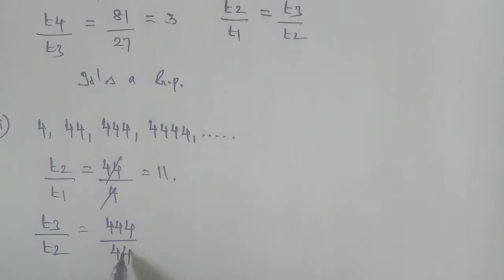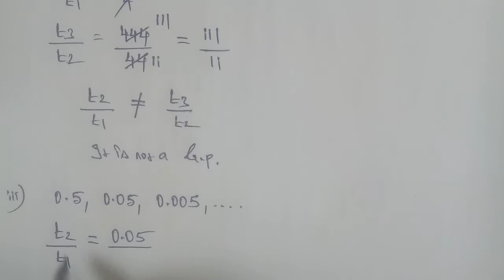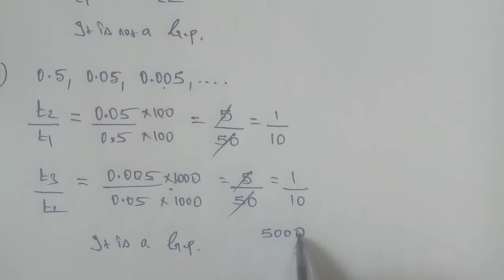Tn 10 maths | exercise 2.7 | q. no.1| chapter 1|state board | Numbers and sequences | gmrrao maths